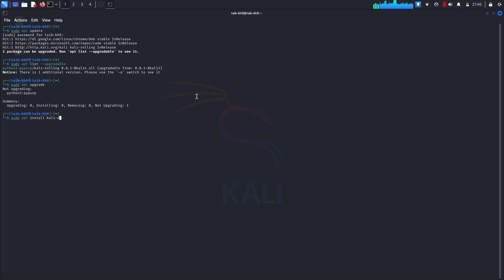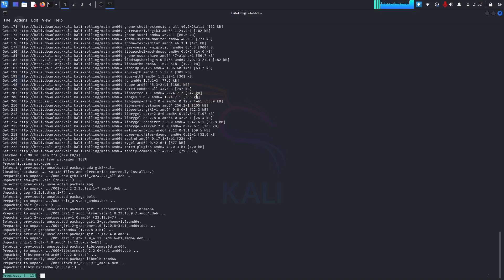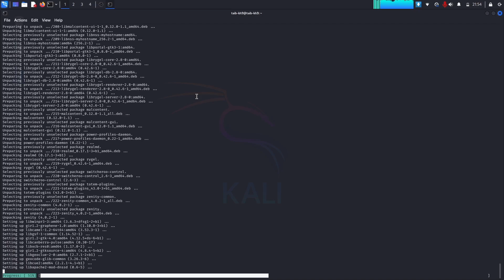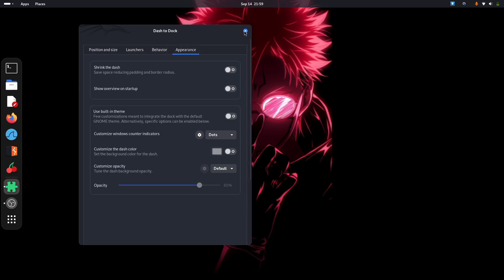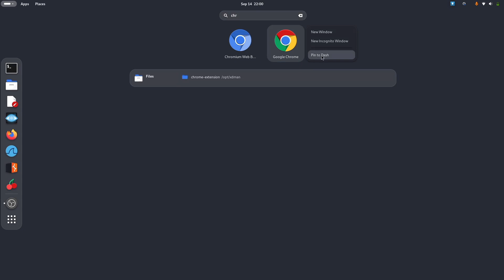How to make your kali linux desktop look like professional | Gnome desktop enviornment installation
Kali Linux uses the GNOME desktop environment as one of its default graphical user interfaces. GNOME is a user-friendly and widely-used desktop environment in the Linux ecosystem. It provides a clean, modern, and highly customizable interface.

✅️ How to install kali linux on android 2023 without root || No need to root your phone|| Kali linux OS